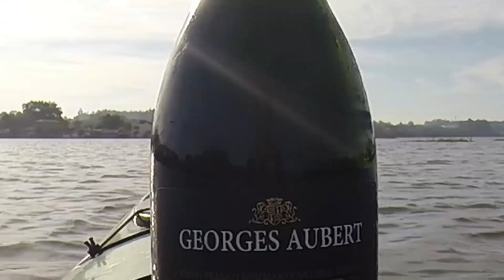Inscreva-se no canal "Vinho e Musica Club"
Facebook: Vinho e Música Club